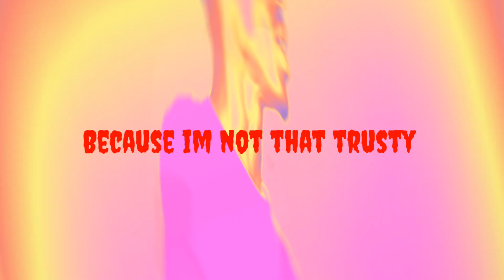Blessed by SkytronicArt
available on sound cloud
edited with kind master
music video